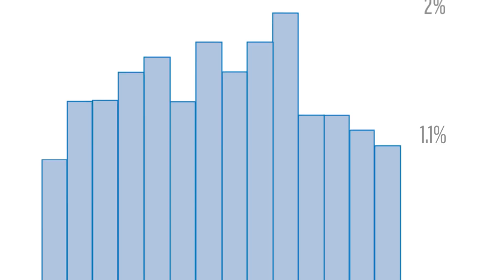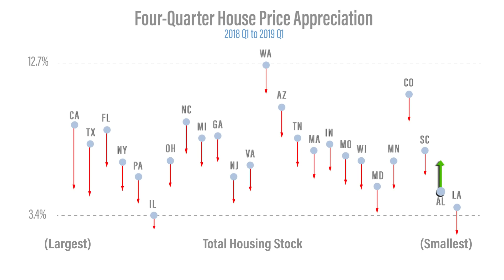FHFA House Price Index 2019Q1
FHFA Supervisory Economist Will Doerner discusses highlights from the first quarter FHFA House Price Index report.